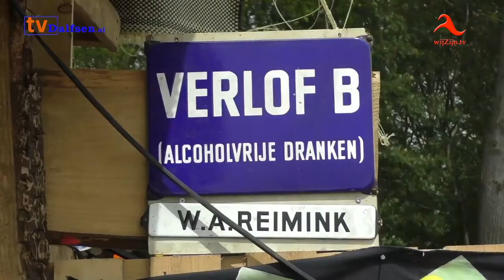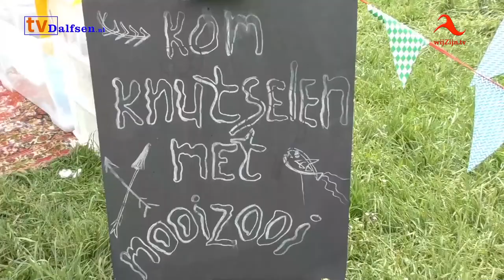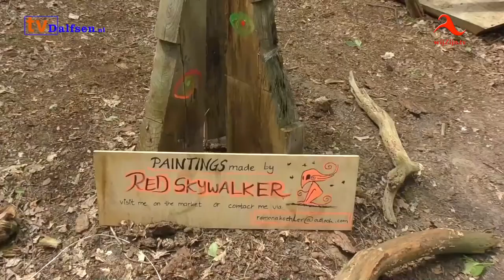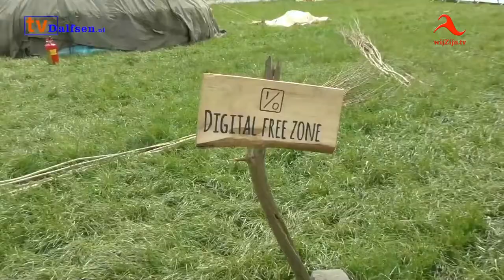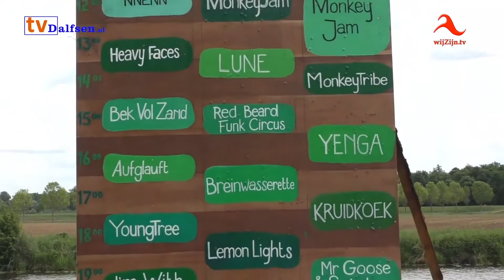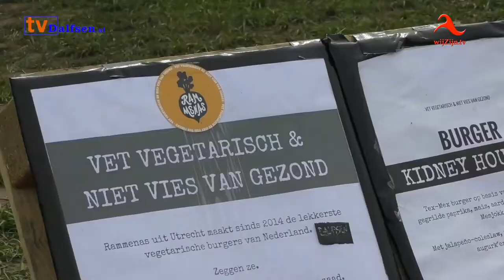Dalfsen: The Living Village Festival goed bezocht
Een bijzonder festival: 4 dagen heerlijke sfeer zonder enig probleem.
Op het ruim 40 hectare grote terrein zorgden tentjes, trommels, gezang, vuurkorven en spiritualiteit voor een ontspannen sfeer.
Iedereen van politiek via bezoekers tot aanwonenden waren het er over eens dat Dalfsen een bijzonder festival heeft meegemaakt.
Geniet van deze impressie van de zondag.